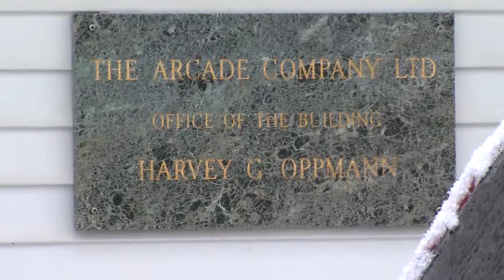Jonathan Walsh confronts BNT Apartments, LLC. in Chesterland about carbon monoxide leaks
Neal Terrace Apartments have had two carbon monoxide leaks in a week and Jonathan Walsh went to owners BNT Apartments LLC. in Chesterland, Ohio to ask them about it.